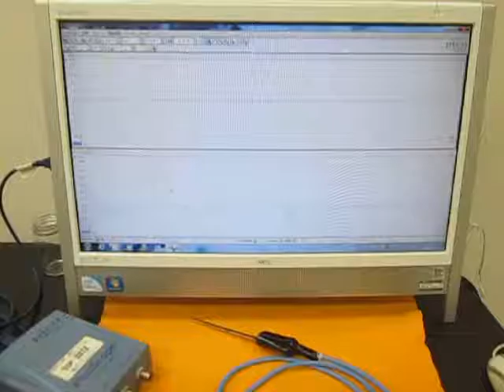超音波テスターの自己診断動画